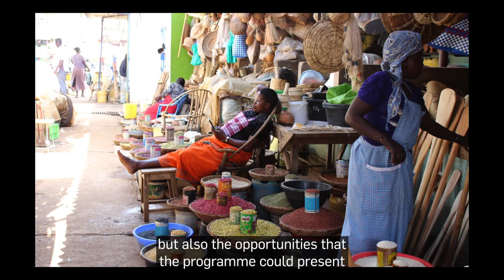The Epic Way Holly Transforms Womens Lives In Kenya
The Epic Way Graduate Holly Transforms Womens Lives In Kenya Economic Consultant Holly Gelder leveraged her skills to drive the SUED project in Kenya, developing 12 sustainable, urban economic plans across different towns. By undertaking direct consultations, she discerned community needs and devised solutions, notably improving women's lives. With a commitment to empowerment, she's shaping futures while learning from her female role models. Atkins is engineering a future where gender equity is not just an aspiration but a reality. We amplify women through training programmes and employee resource groups, boosting confidence and enhancing career prospects. Our commitment to flexibility, digital skills training, and wellbeing is transforming our workplaces, while targeted programmes support those returning to work or facing challenges such as menopause.